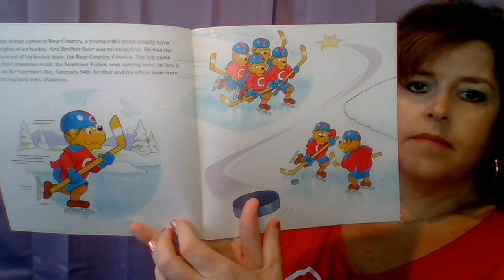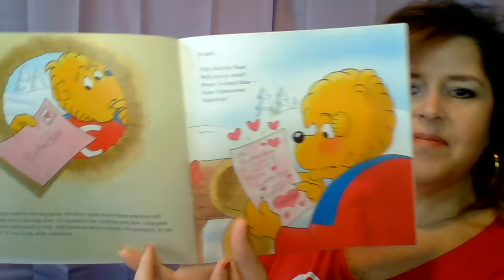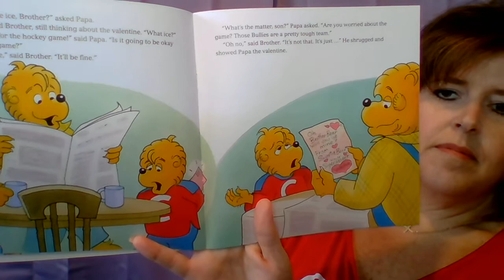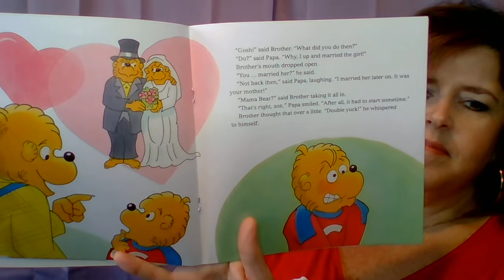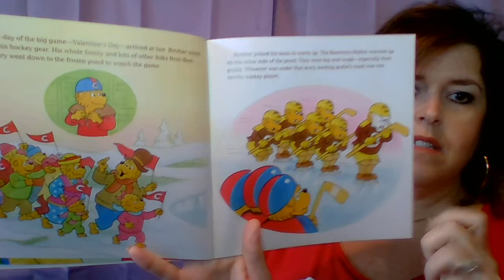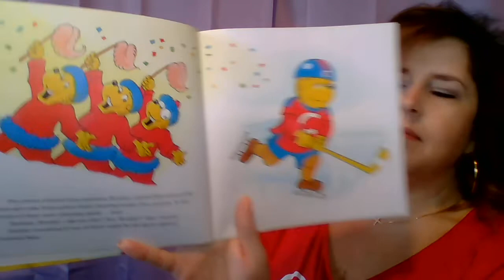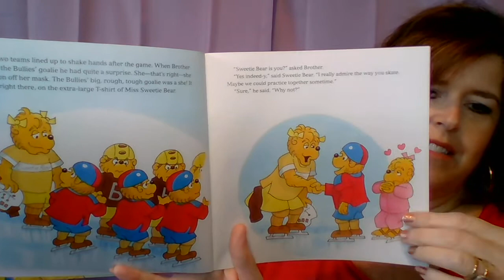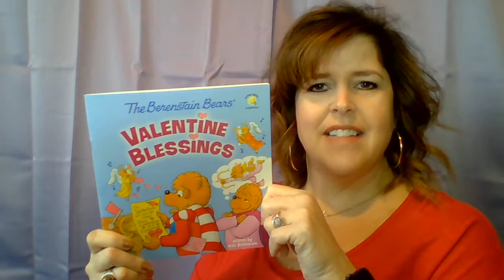Mrs. Larison reads aloud, "Valentine Blessings," by Mike Berenstain